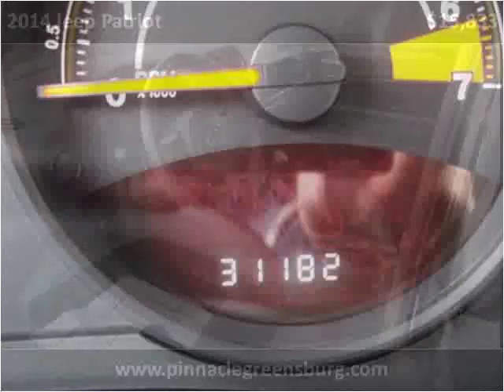2014 Jeep Patriot Used Cars Greensburg PA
This 2014 Jeep Patriot is available from Pinnacle Auto Sales of Greensburg.